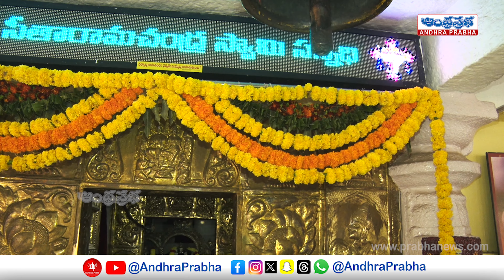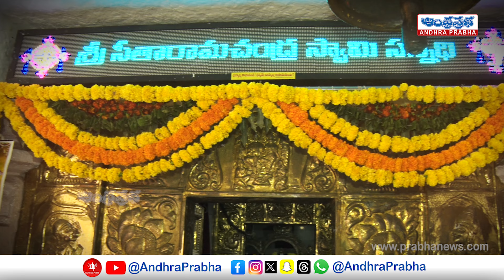శ్రీ రాముని ప్రత్యేకమైన ఆలయం | Old Alwal Sri Rama Temple | Hyderabad | Andhraprabha Bhakthi